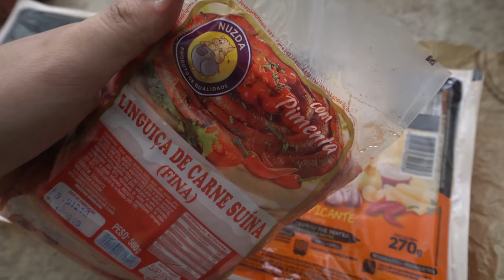COMO FAZER UM CHURRASCO